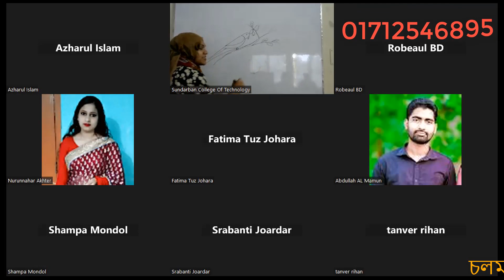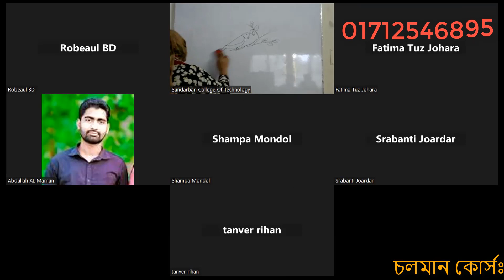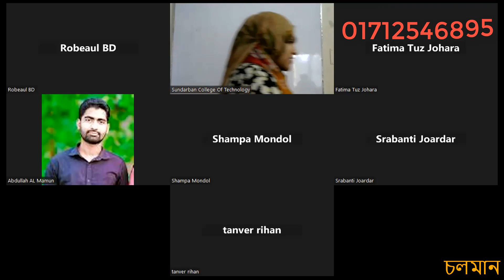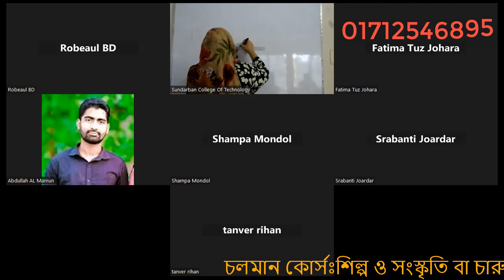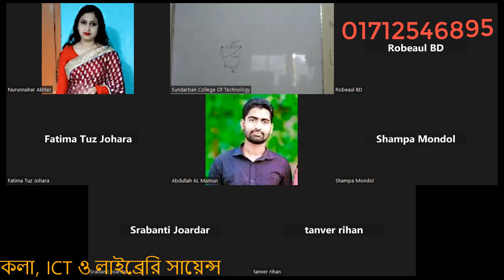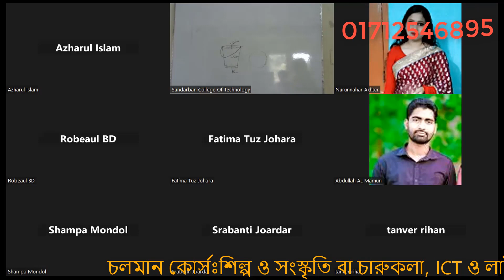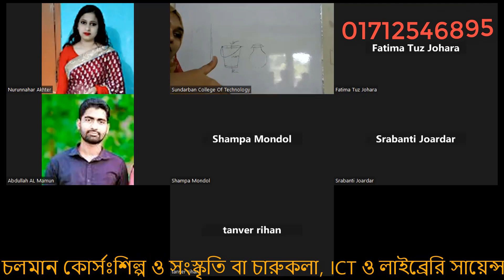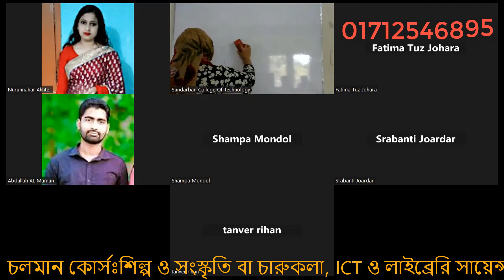মি মাশকুরা পিয়াম্যাডামের চারুকলা ২৬ ৫ ২০২৩তারিখের ক্লাস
মি  মাশকুরা পিয়াম্যাডামের চারুকলা ২৬ ৫ ২০২৩তারিখের ক্লাস, ‍সুন্দরবন কলেজ অব টেকনোলজি